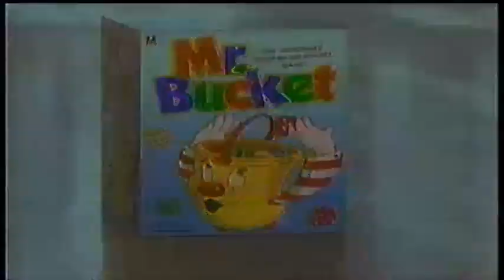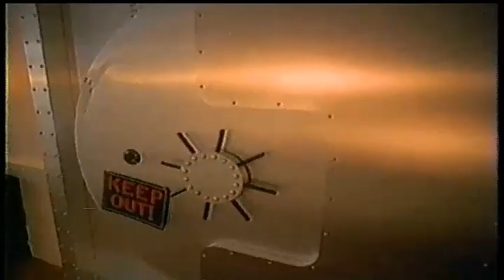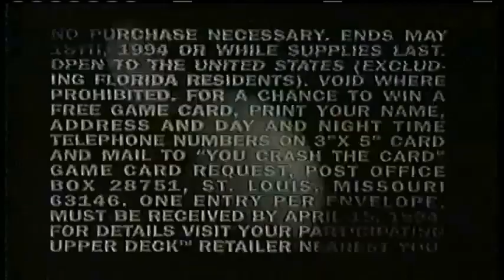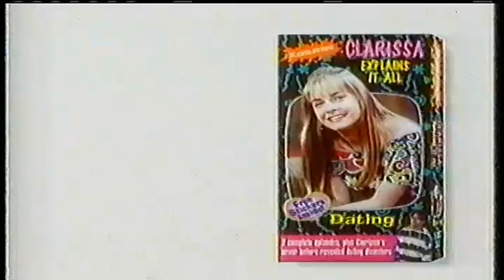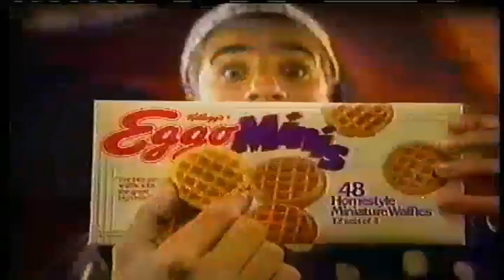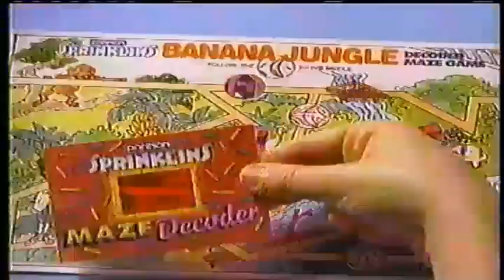Nickelodeon February 1994 Commercial Block One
Healthy Collection of Nickelodeon Network Promos and National Commercials, that aired sometime in February of 1994. Recorded during SNICK airings of "Ren & Stimpy," as well as Weekend recordings of "Rocko's Modern Life." Really dig the Little Caesars' Commercial Promoting "D2- The Mighty Ducks" Sequel. Really takes me back to the Seventh Grade with that one.